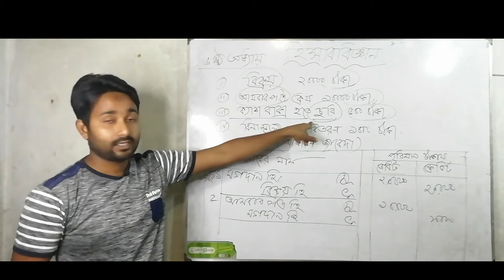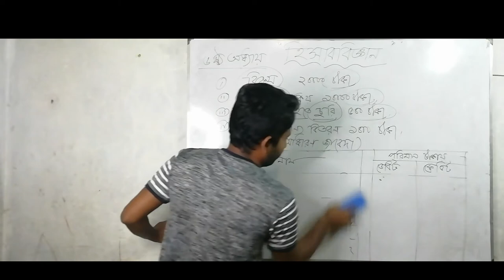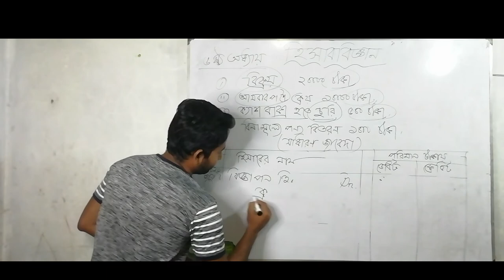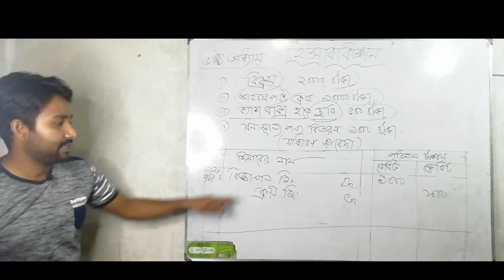সহজে জাবেদা শিক্ষা|৬ষ্ঠ অধ্যায়,পাঠ-৪|নবম-দশম শ্রেণির]SSC পরিক্ষার প্রস্তুতি।হিসাব বিজ্ঞানের সহজ উপায়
জাবেদা শিখার সহজ উপায়।হিসাববিজ্ঞানে সহজেই পাস মার্ক অর্জনের সহায়তা।OSC,onlineshortcutclass.ঘরে বসেই খুব সহজে জাবেদা শিখার সহায়তা।

Social Media:Plesse Like and Follow.

ভিডিওটি ভালো লাগলে অনুগ্রহ করে লাইক এবং শেয়ার করবেন। সেই সাথে এই ভিডিও সম্পর্কে আপনার মূল্যবান মতামত কমেন্ট করে জানাবেন।